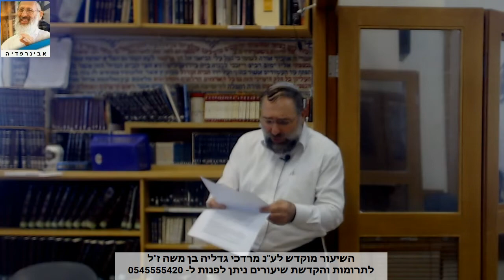הרב אריה אוריאל - קבלת גרים (4) - הרב אבינר